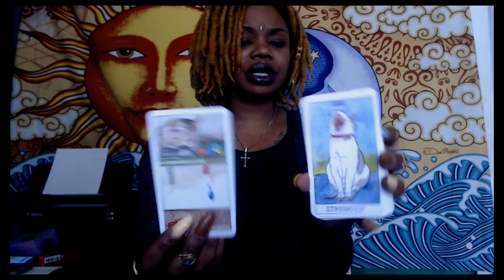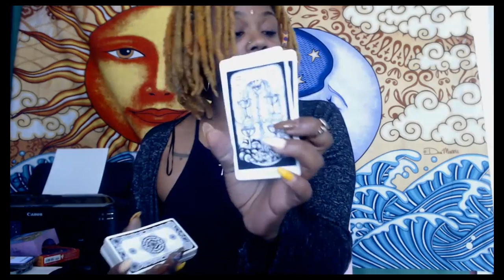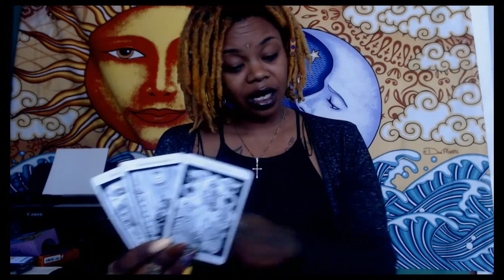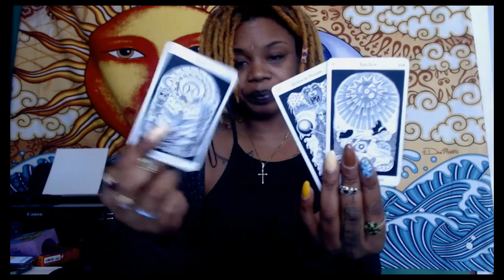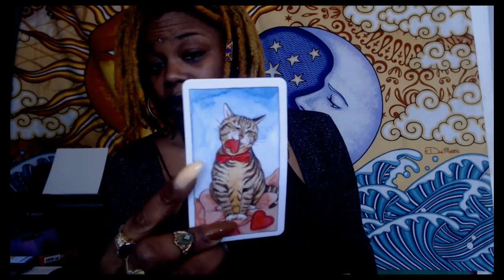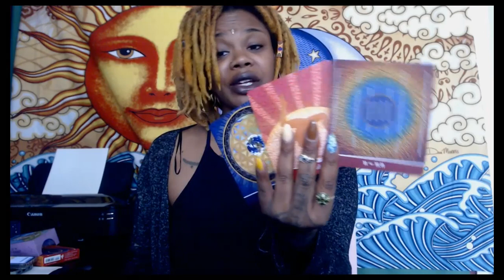Follow your heart Sagittarius September 28- October 4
Follow Pebbles on IG: Pebbles The Black Beauty
 Follow me SnapChat: Intimate Wisdom

Tarot Decks Used on Channel:                                      Oracle Decks Used On Channel:

Halloween Tarot
The Star Tarot
Tarot Illuminati
The Star Man Tarot
Mythic Tarot